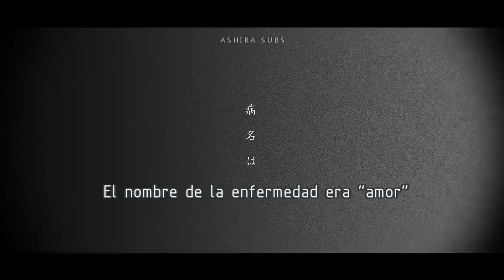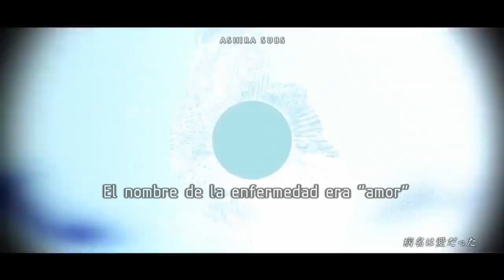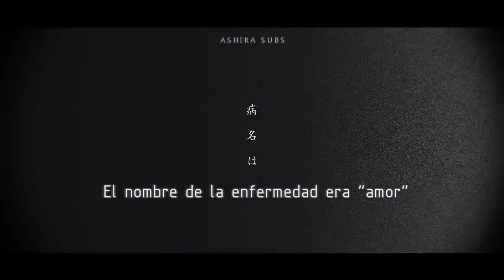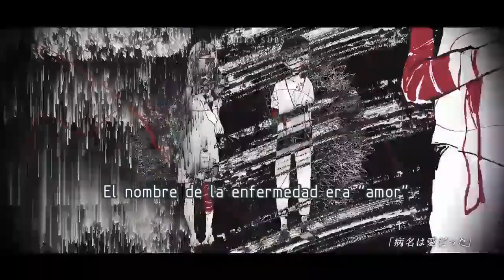Mafumafu - The disease called love (Sub. Español)